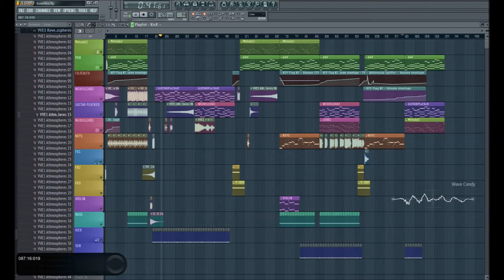I Love - Louise Hansen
Track made on FL Studio

Feel free to copycat anything, if you like.

I am an amateur music maker and i just discovered the use of FL Studio 2-3 months ago. I will be posting tracks here as i create them.
Also, if you have a singer/songwriter in you, you can send me some vocals, and i will love to play with them :) OR if, you can play an instrument, i would love to get a solo and play with that also. I can play the guitar, but my talents are minimal on that behalf ;)

Peace!